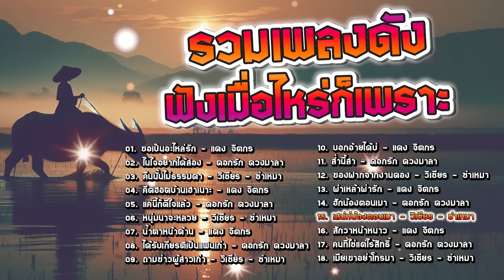รวมเพลงดัง ฟังเมื่อไหร่ก็เพราะ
ฝากติดตาม ช่อง ชมรมคนรักเพลง ลูกทุ่ง ด้วยครับ

***รายชื่อเพลง รวมเพลงดัง ฟังเมื่อไหร่ก็เพราะ***

[0:00:00] 01. ขอเป็นอะไหล่รัก - แดง จิตกร
[0:03:43] 02. ในใจอยากได้สอง - ดอกรัก ดวงมาลา
[0:07:10] 03. คืนนั้นไม่ธรรมดา - วิเชียร - ซำเหมา
[0:11:09] 04. คึดฮอดบ้านเฮาเนาะ - แดง จิตกร
[0:14:41] 05. แค่นี้ก็ดีใจแล้ว - ดอกรัก ดวงมาลา
[0:18:59] 06. หนุ่มนาจะหลวย - วิเชียร - ซำเหมา
[0:22:27] 07. น้ำตาหน้าด้าน - แด ง จิตกร
[0:26:21] 08. ได้รับเกียรติเป็นแฟนเก่า - ดอกรัก ดวงมาลา
[0:30:19] 09. ถามข่าวผู้สาวเก่า - วิเชียร - ซำเหมา
[0:34:23] 10. บอกอ้ายได้บ่ - แดง จิตกร
[0:38:14] 11. ส่ำนี้สา - ดอกรัก ดวงมาลา
[0:42:19] 12. ของฝากจากงานดอง - วิเชียร - ซำเหมา
[0:46:13] 13. ผ่าเหล้าผ่ารัก - แดง จิตกร
[0:49:55] 14. ฮักน้องตอนเมา - ดอกรัก ดวงมาลา
[0:53:39] 15. เสน่ห์น้องตอนเมา - วิเชียร - ซำเหมา
[0:56:37] 16. สักวาหน้าหนาว - แดง จิตกร
[1:00:01] 17. คนที่ใช่แต่ไร้สิทธิ์ - ดอกรัก ดวงมาลา
[1:03:58] 18. เมียเขาอย่าโทรมา - วิเชียร - ซำเหมา